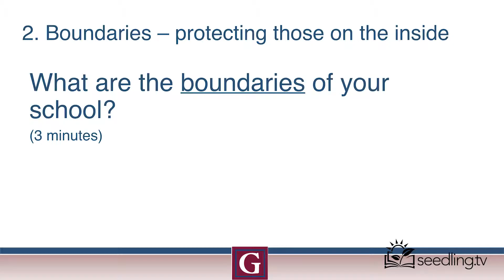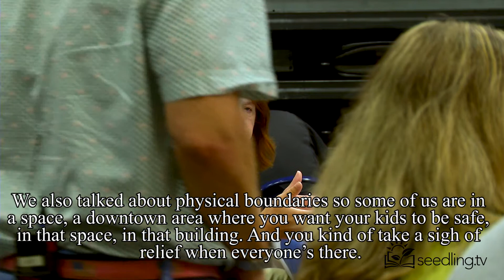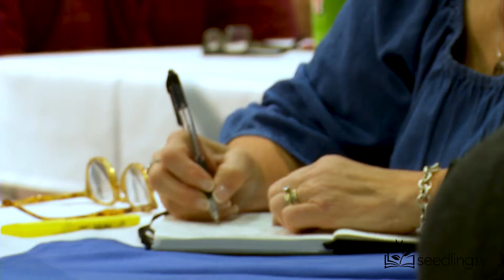Brad Rogers: Boundaries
GOW Leadership Retreat (Part 3 of 6)

“The goals of the leadership retreats are to identify, nurture, and develop the next set of leaders in our types of specialty schools. The retreats are all about connecting, learning, laughing, and sharing in a casual atmosphere with ample time for reflection and camaraderie. Funded by a grant from the Tower Foundation, this retreat offers rich content, with the GOW School as their host.

At the 2018 GOW Leadership Retreat, topics being covered include; supporting the social-emotional needs of our students, creating and communicating school culture, and strength-based approaches to support student learning. In addition to these engaging topics, the Gow Leadership Retreat allows for networking with like-minded individuals building a collegial support system to ensure that we are all doing the best job possible for our students and their families.

Included in this event are keynote speakers, Thomas G. West, author of In the Mind’s Eye and Thinking Like Einstein and Sarah Ward, internationally recognized expert on executive function.”

Want to learn more about The GOW School? See below!

~Want more seedling.tv? Check us out;